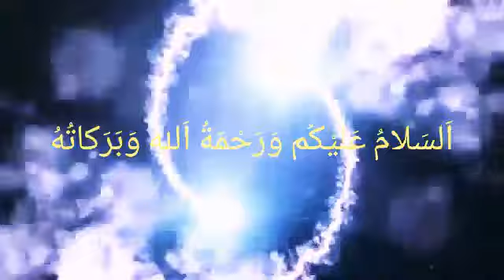CERAMAH VIRAL...USTADZ GAUL MENGHADAPI WABAH PERSIAPAN BULAN SUCI RHAMADAN 2020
Dengan Semakin Banyaknya Bencana, Mari Saling Mengingatkan dan Intropeksi diri Menuju Ridho Ilahi Demi Menyongsong Bulan Suci